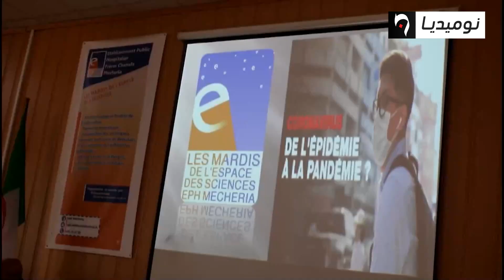النعامة: يوم تحسيسي حول وباء كورونا بحضور الأئمة